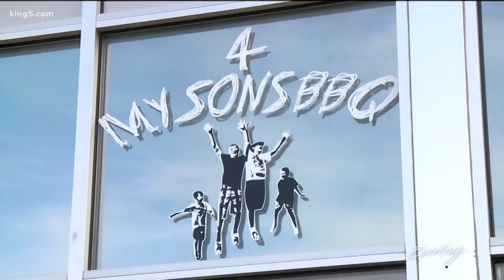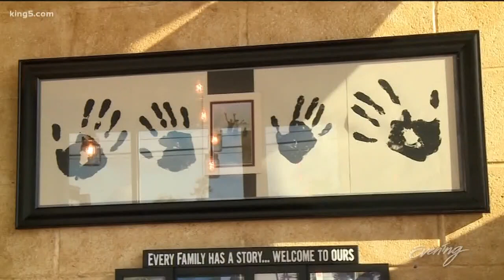Midland BBQ guru sells a sundae topped with BBQ sauce - KING 5 Evening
At My 4 Sons BBQ there's no ice cream involved in the barbecue sundae. It combines all your favorite parts of a barbecue meal in one dish.